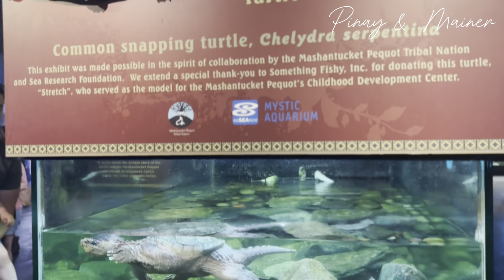Mystic Aquarium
Mystic Aquarium is a marine aquarium in Mystic, Connecticut. It is one of only two U.S. facilities holding Steller sea lions, and it has the only beluga whales in New England.